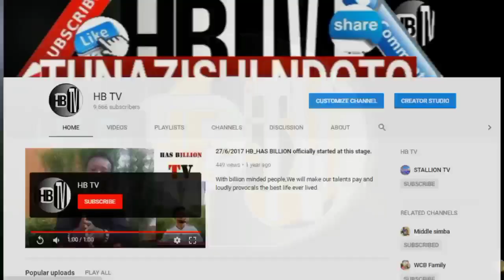DIAMOND AKATAA KUTOKA KIMAPENZI NA ZUCHU KWA MARA YA KWANZA